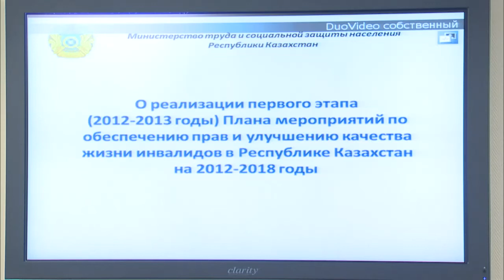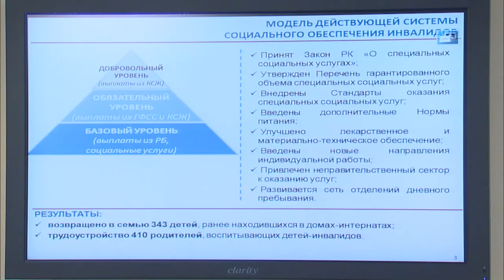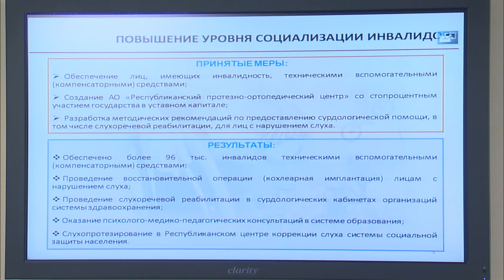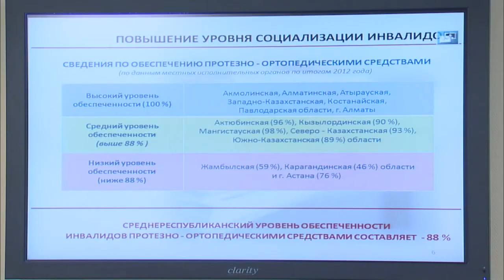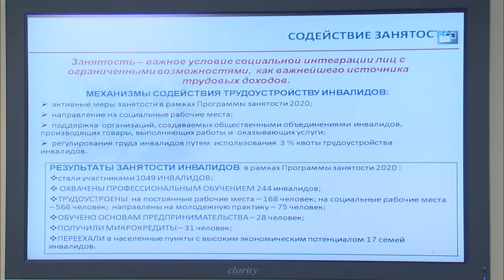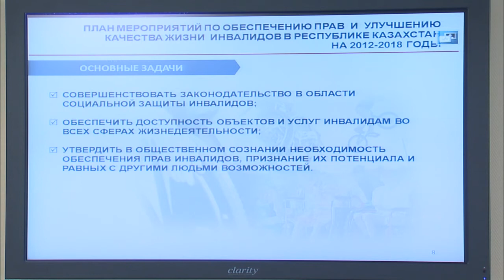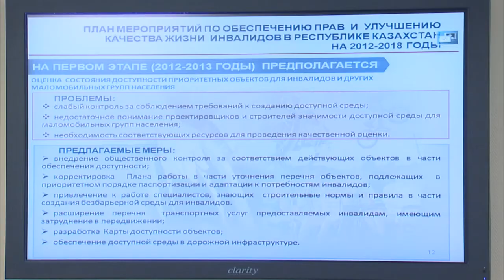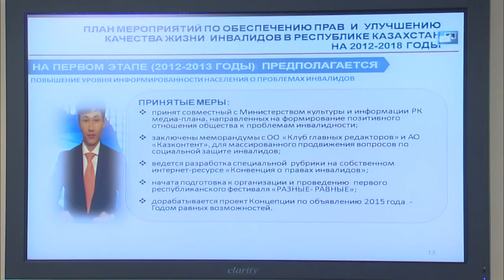Выступление С.Абденова.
На заседании Правительства министр труда и социальной защиты населения РК С.Абденов доложил о ходе реализации первого этапа (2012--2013 годы) Плана мероприятий по обеспечению прав и улучшению качества жизни инвалидов.